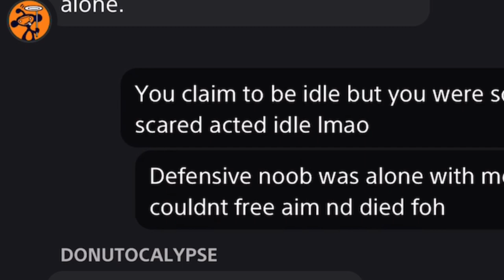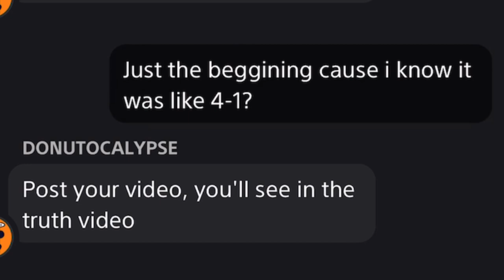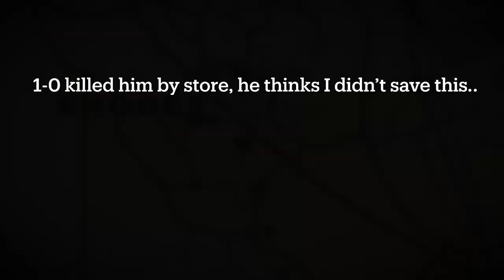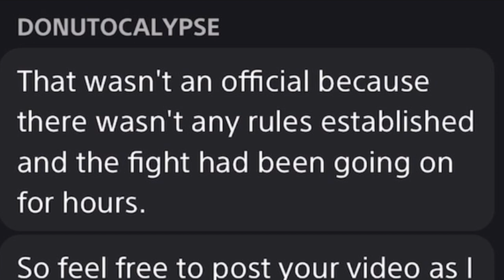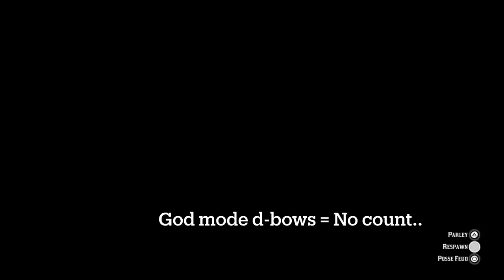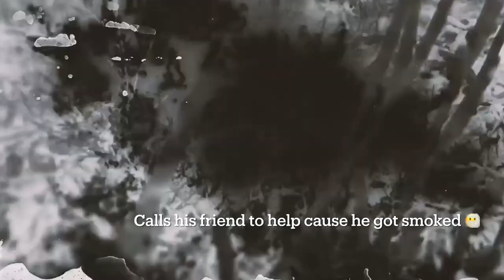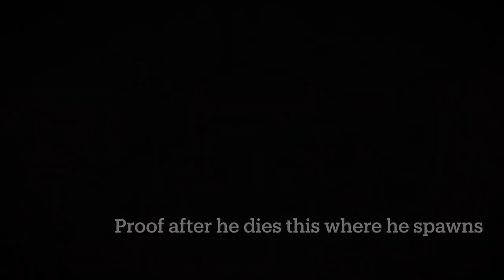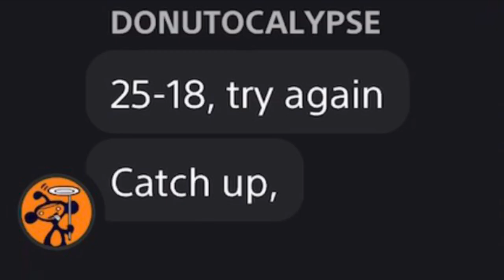XMythX7 (HTKS/KYW3) vs Donutocalypse (MALO Leader/MoM)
Part 1!

This guy donutocalypse leader of MALO and a member of MOM.
 He always talked shit that he’s better and that HTKS is trash.
Always talked shit about me and when he got whooped one day he decided to report me.
So here’s a movie 🍿 for you to watch.
Donut gets clapped every fight.
 Even goes into godmode 🤮.
Get better kid I didn’t outnumber you, I didn’t cheat, I didn’t use special amo.
Heartlesskillers Forever UP!

I do not own or claim to own any rights to any music in the video!
Shout out to all the artist who made the music!
Only gameplay belongs to me.